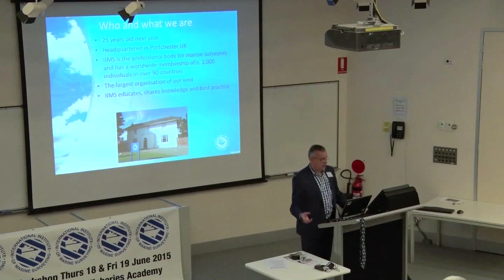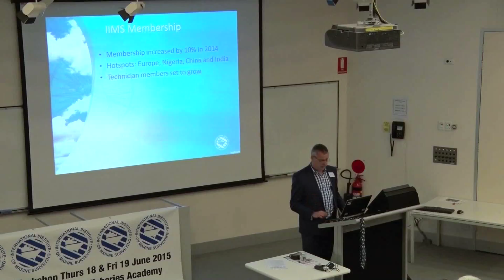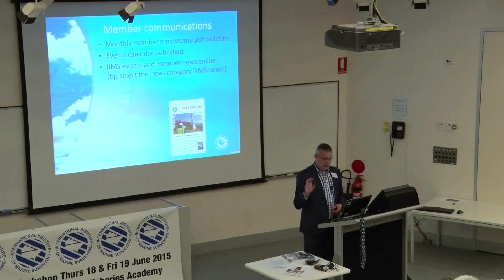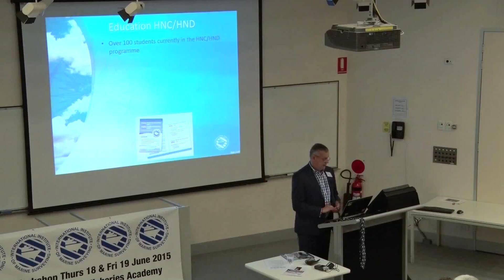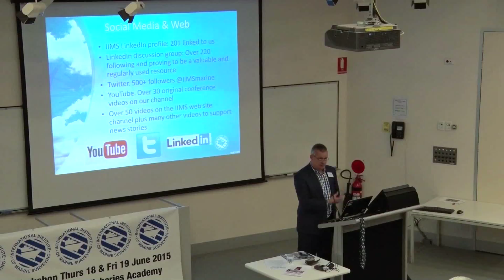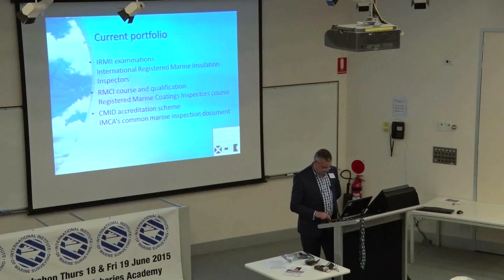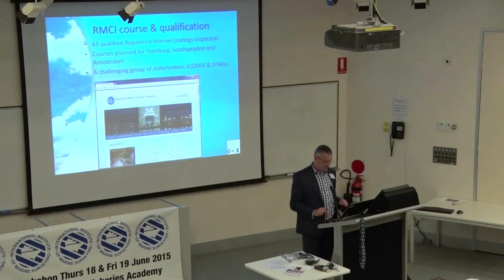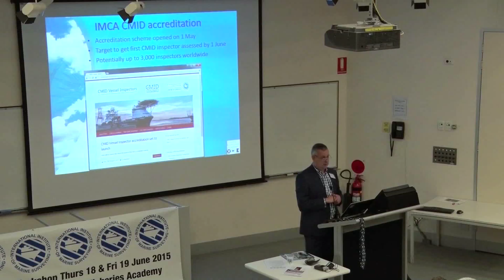Mike Schwarz addresses IIMS Australian members